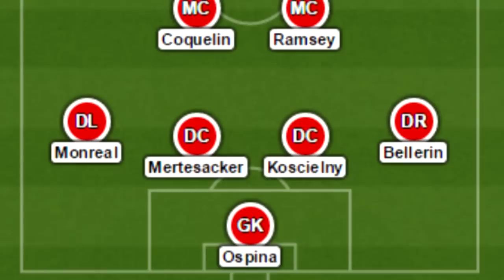Match Preview Hull City v Arsenal